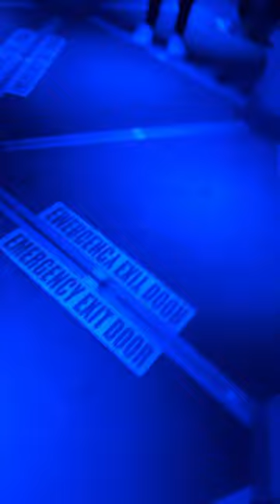March 24, 2024